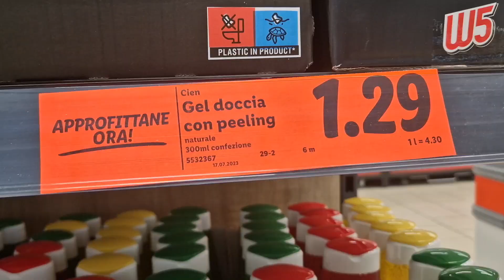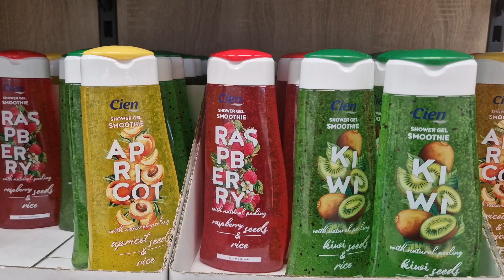NOVITA' CIEN by LIDL DELLA MIA ZONA LINEA VISO A BASE DI MIELE DI MANUKA E ALTRE COSINE 🥰❤️😊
Ciao Amici del Web! 🥰💞 in questo video vi mostro le ultimissime Novità Lidl della mia zona (Pescara e prov) tutte a base beauty🥰😍Se siete curiosi, non vi resta che mettere play e godervi dei minuti di spensieratezza 💖